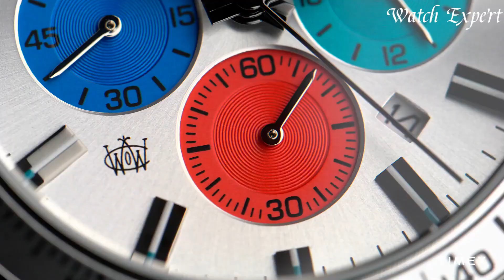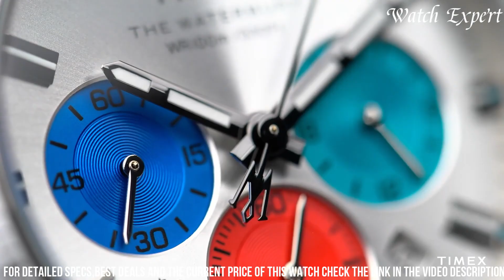Best Timex Watches That Dominated 2024 Market!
Links to the Best Timex Watches 2024 are listed below. At Watch Expert, we've researched the top 9 Best Timex Watches 2024 on Amazon saving you time and money.

➤ 10. Timex Marlin Automatic Watch

➤ 9. Timex MK1 Supernova Watch

➤ 8. Timex Men's iQ+ Move Analog Smartwatch

➤ 7. Timex Fairfield Supernova Leather Band Chronograph Watch

➤ 6. Timex Waterbury Dive Chronograph

➤ 5. Timex Q Timex Chronograph

➤ 4. Timex Command Shock Digital CAT 54mm Watch

➤ 3. Timex Waterbury Classic Black Watch

➤ 2. Timex Intelligent Quartz Depth Gauge Watch

➤ 1. Timex TW5K89000F5 Ironman One GPS Watch